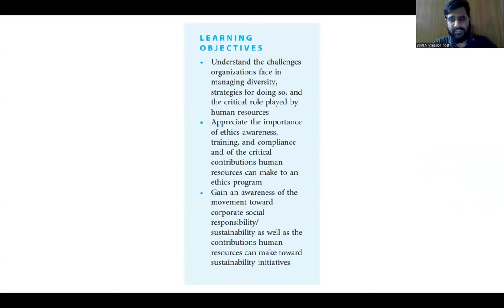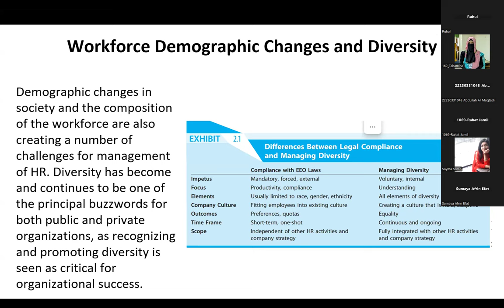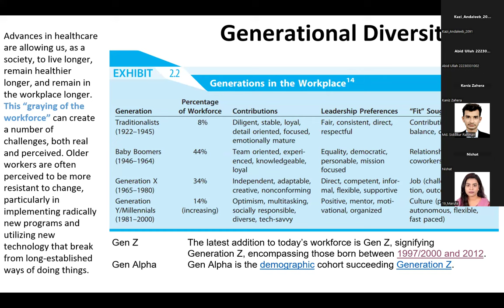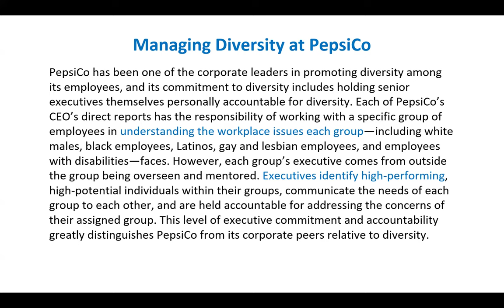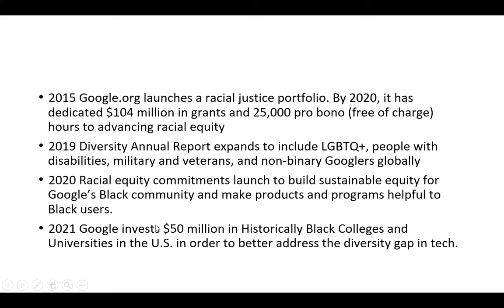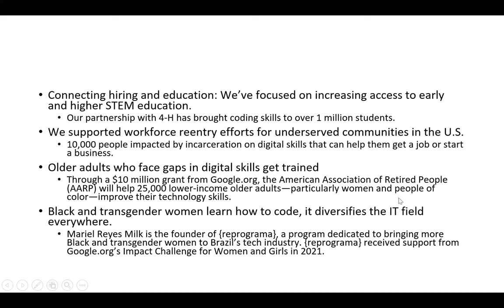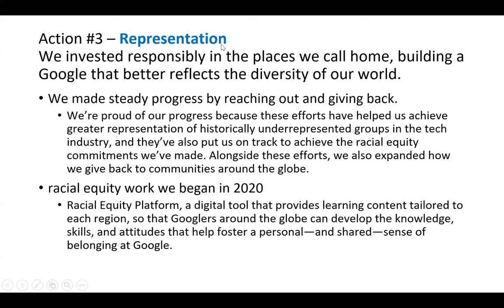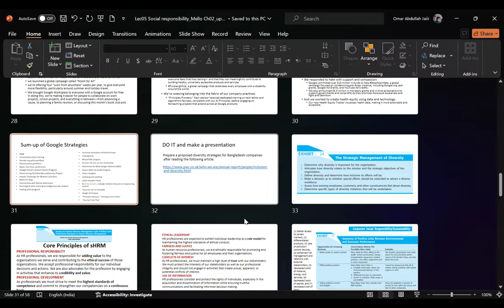Social responsibility and HRM